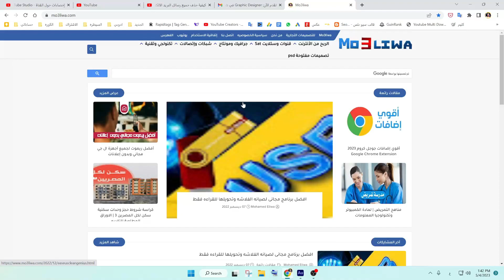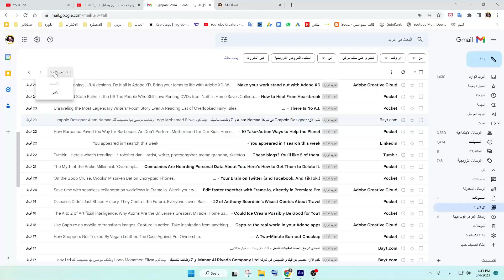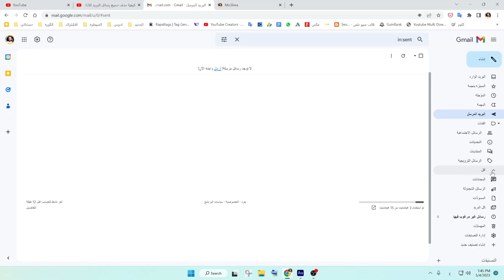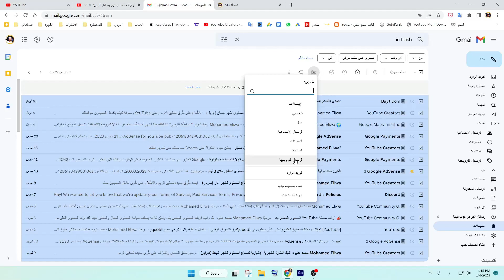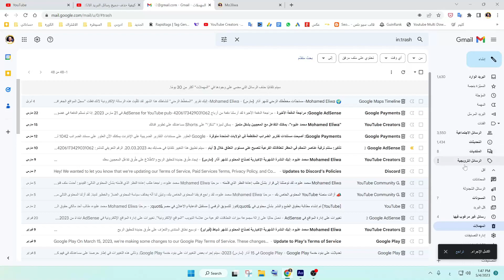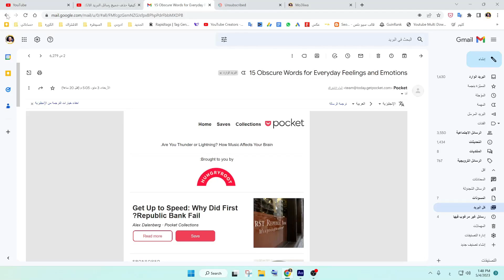كيفية حذف وإستعادة جميع رسائل البريد الالكتروني الجيميل دفعة واحدة | Gmail